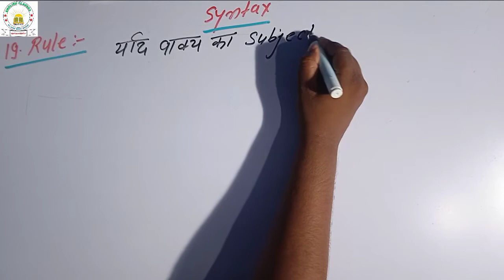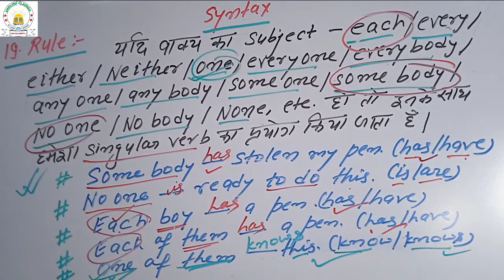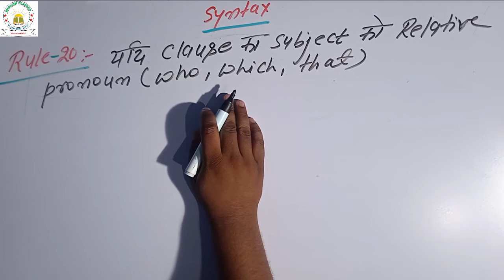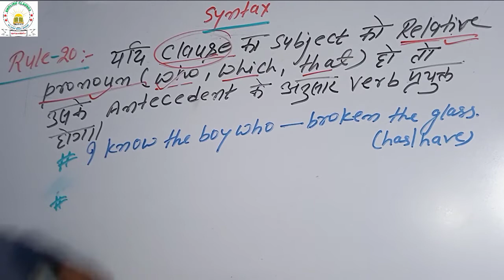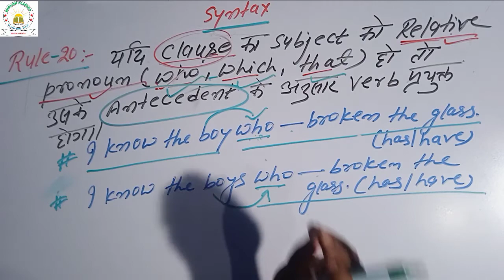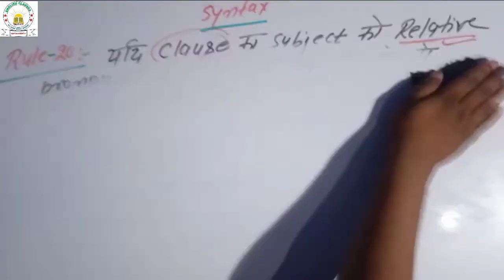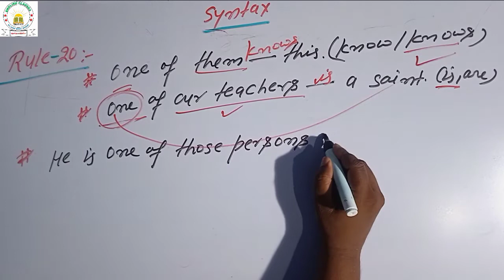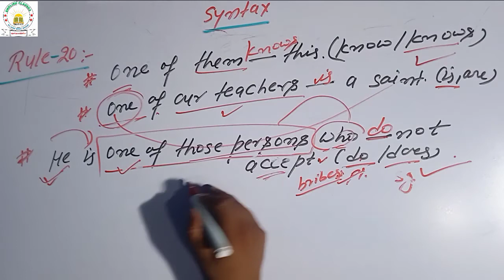अब Subject-Verb Agreement सिखना और भी आसान l By - Akbar Sir | Part - X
अंग्रेजी व्याकरण को समझने का सबसे आसान एवं बेहतरीन तारीका l
Hello friends,
In this video, "Subject-Verb Agreement (Part - X)" is explained in a very easy way so that even the weakest students can read well.
This topic is useful for students of all levels of speaking, junior, senior and competitive level.
हैलो मित्रों,
 इस वीडियो में, "विषय-क्रिया समझौते (भाग - X)" को बहुत ही आसान तरीके से समझाया गया है ताकि सबसे कमजोर छात्र भी अच्छे से पढ़ सकें।
 यह विषय बोलने, जूनियर, वरिष्ठ और प्रतिस्पर्धी स्तर के सभी स्तरों के छात्रों के लिए उपयोगी है।